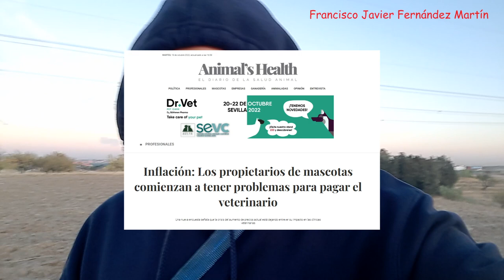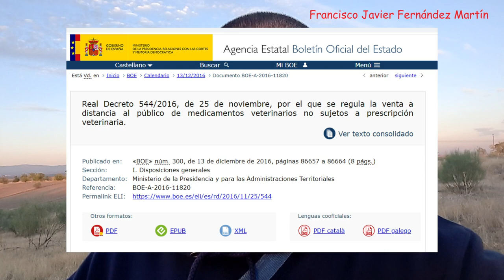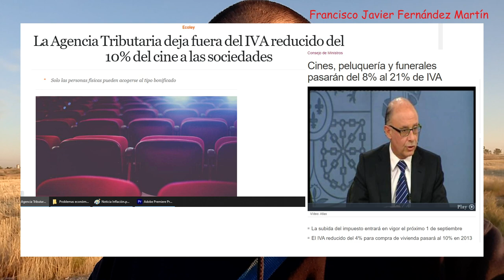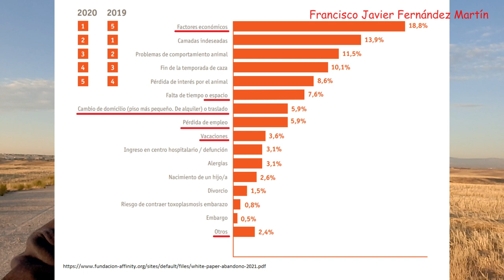Problemas económicos para poder pagar el veterinario. La culpa NO es de la inflación.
Mi web de autor